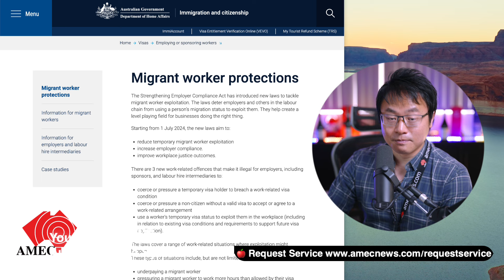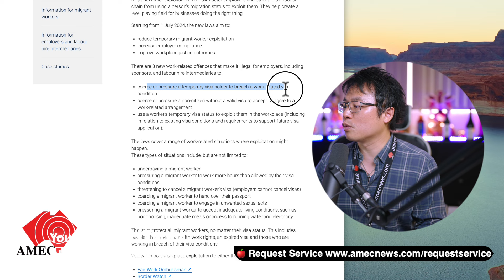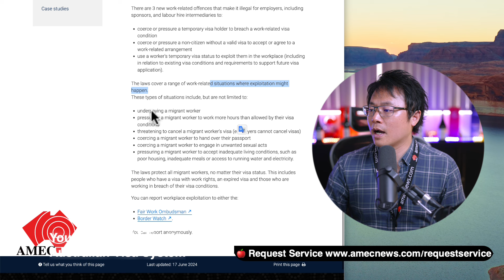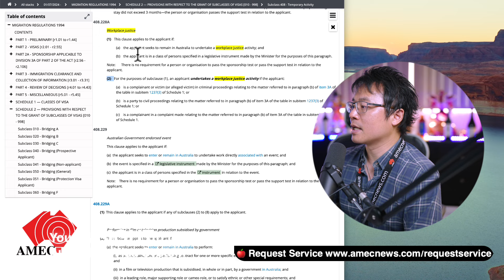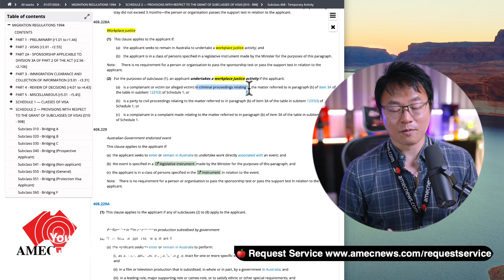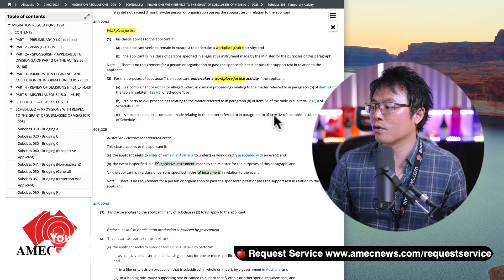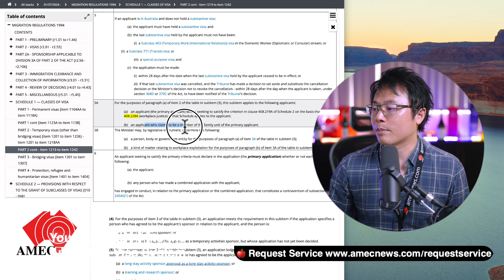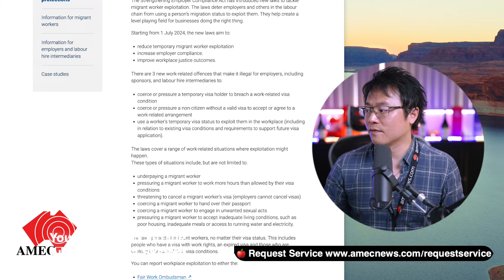Introducing "WorkPlace Justice Visa" - STOP worker exploitation